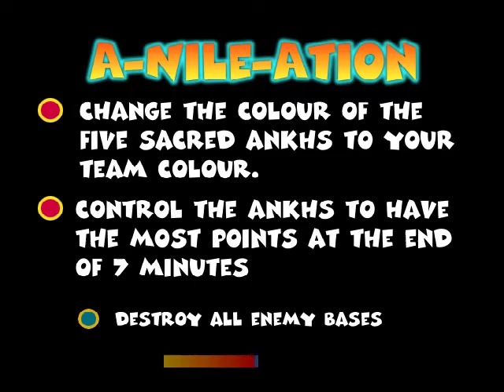Team Buddies [PSX] Chapter 3 Stage 1 A-nile-ation Playthrough No Commentary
Haaaaiiyyyaa!!!

Control capsule-like creature to fight your way through different combat situation. Using gun, rocket, tank, even a bike.